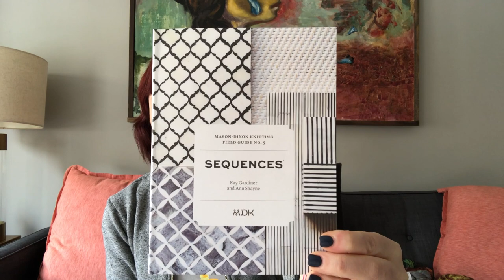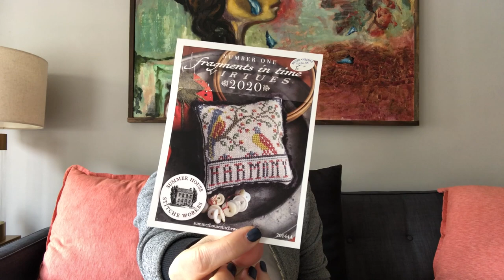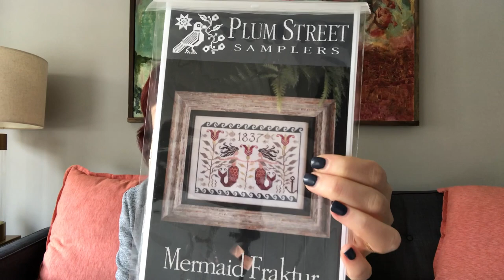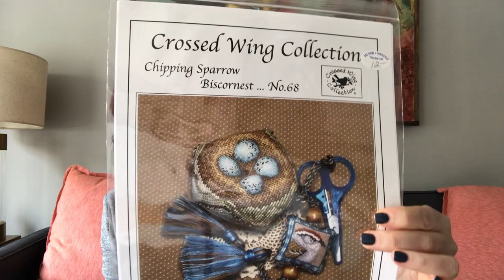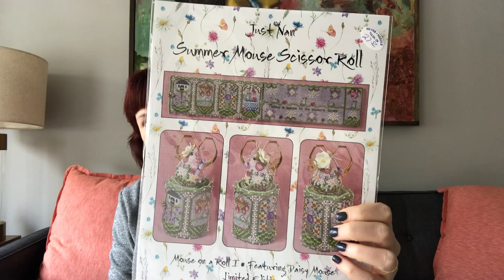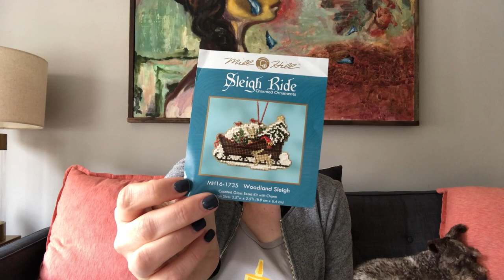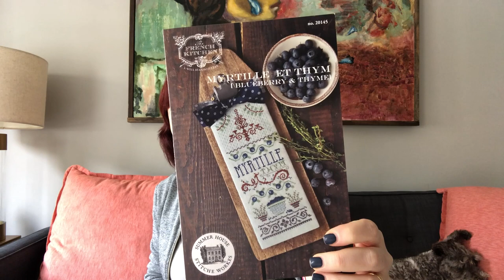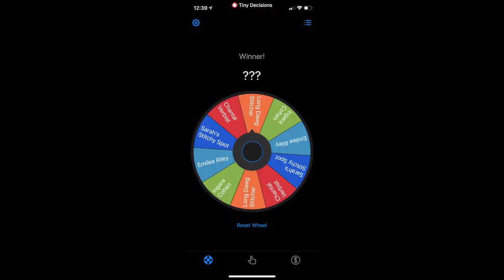Flosstube #11: Uploading late, per usual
Hello!! Here are, hopefully, all the things you need to know. If I missed anything let know in the comments.

WINNER
findingjudi @ gmail .com

HAUL
* Mason Dixon Knitting Field Guide #5, Sequences
* Spincycle Yarn, Dyed in the Wool
* Spun RIght Round,  Tweed DK
* Canon Hand Dyes, Fyodor Bulky
* Thao's hat pattern:

* Fragments in Time 2020, Summer House Stitche Works + all additional supplies from The Silver Needle
* Mermaid Fraktur, Plum Street Samplers
* Sweetheart Hill, Plum Street Samplers
* Santa's Magic, Mirabilia
* Chipping Sparrow Bicornest, Crossed Wing Collection
* Summer Mouse Scissor Roll, Just Nan
* Needleminders, Clay by Kim

WIPS
* Boba Fett socks
* Woodland Sleigh, Mill Hill Kit
* 2018 Collector's Heart, Heart in Hand
* Myrtille et Thym (Blueberry & Thyme), Summer House Stitche Workes

FINISH
* Fraise et Menthe (Strawberries & Mint), Hands on Design
* Fading Point shawl

OLD FINISH
unknown, does anyone know?